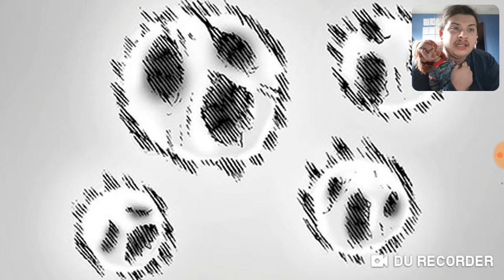Silent Horror 7 (Reaction Scary)